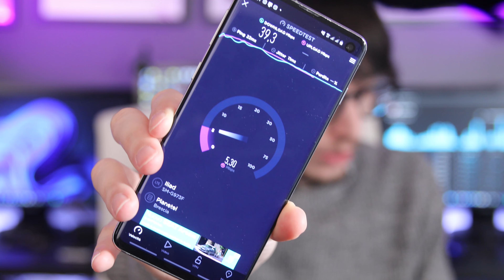ILIAD: La mia esperienza! (Marzo 2022)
In questo video parliamo della mia esperienza con ILIAD! Da quando uscì nel 2018 fino ad oggi marzo 2022! Ecco la mia recensione!